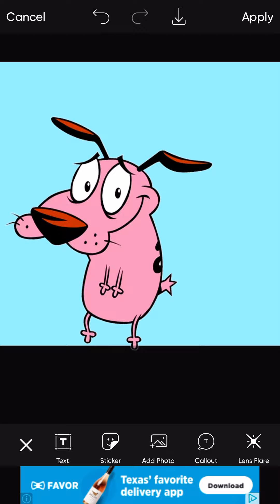￼ ￼Courage Starts with the a￼ On my channel￼￼